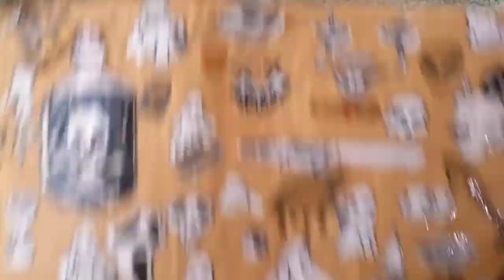Watch Me SUCK at Drawing Figures| Draw with me